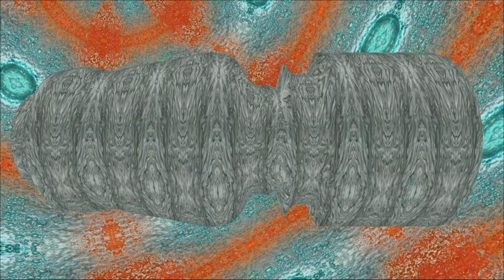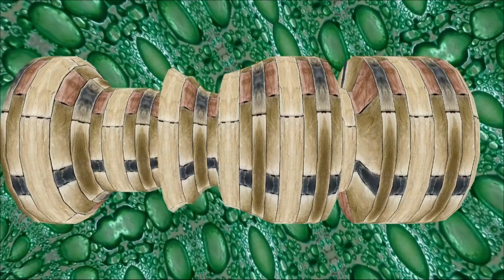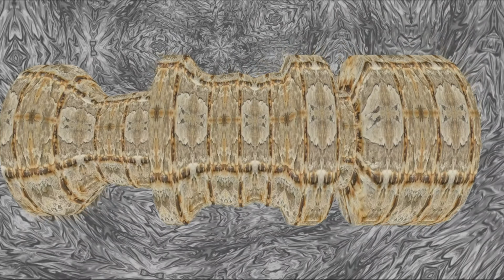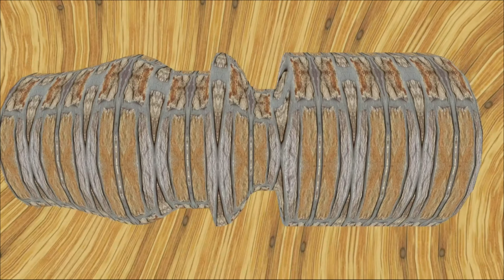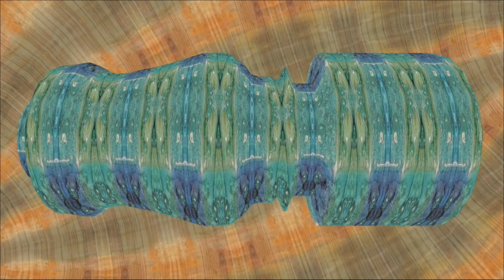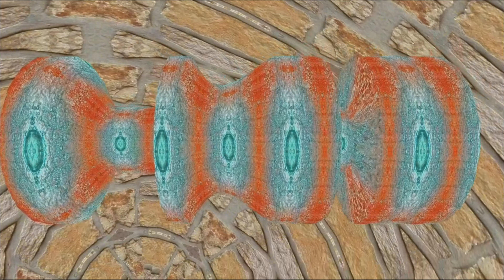4K Video background | Astral 3D | Cyborg Morf | Futuristic | Green screen | Footage | Relax |№147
Cyborg Morf Astral 3D, futuristic video background.

Please provide a link to this video when used.